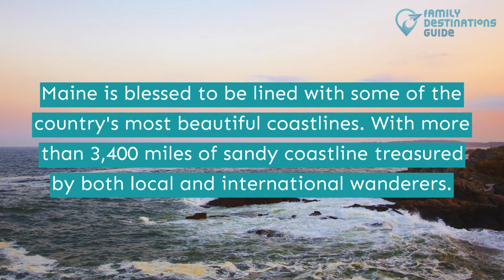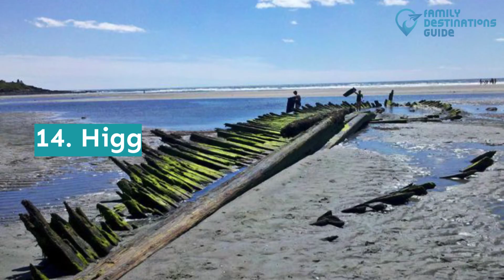16 Best Beaches in Maine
The smell of summer hints at a vacation to the glistening beaches of Maine with your gang.

Enjoy your vacation finding beaches with amazing backdrops, whether it's natural rock formations, lush greeneries, a pier nearby, and many more. All you need is a good swim and plenty of swimwear.

Going to your next vacation destination? Give this video a view and find yourself enjoying days on the best beaches in Maine.